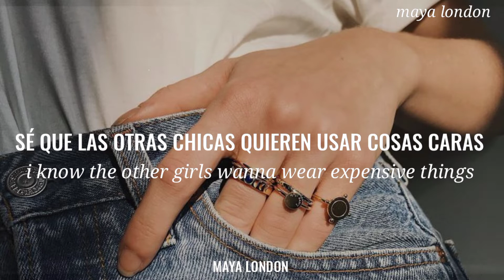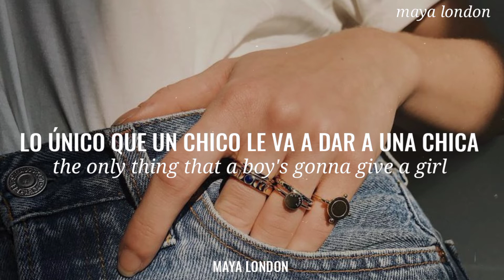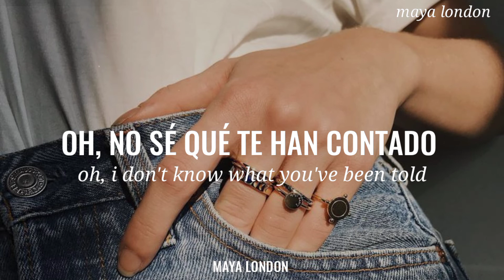Daya - Sit Still, Look Pretty Español/Inglés